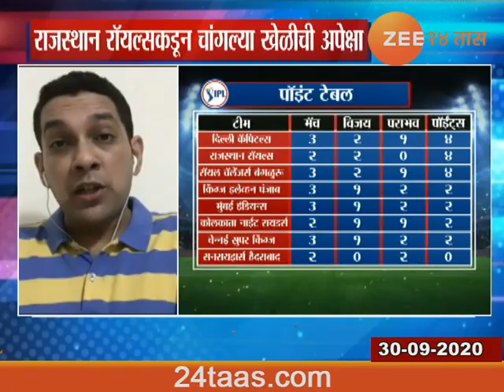IPL 2020 | T20 धमाका | ३० सप्टेंबर २०२०| T20 Dhamaka | Kolkata Vs Rajasthan